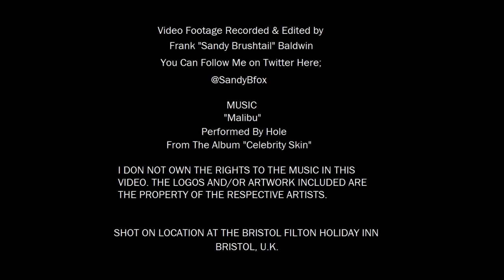JUST FUR THE WEEKEND '18 - A Music Video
Compilation of of my video footage of Just Fur The Weekend 2018 set to music. ART AND LOGOS CONTAIN IN THIS VIDEO ARE THE PROPERTY OF THE DESIGNERS AND ARTISTS.